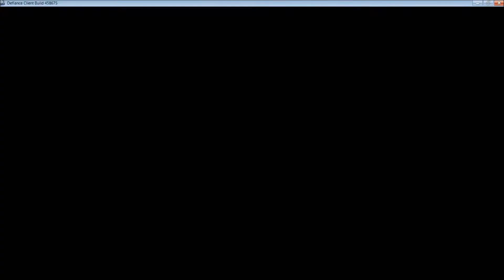Lets play Defiance E11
Please comment like and sub.